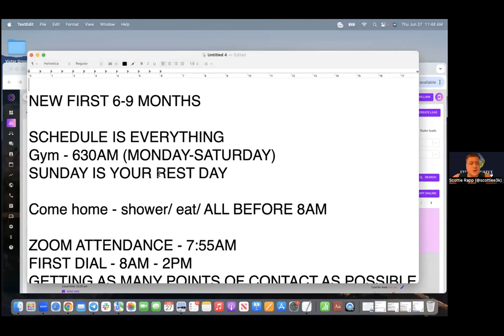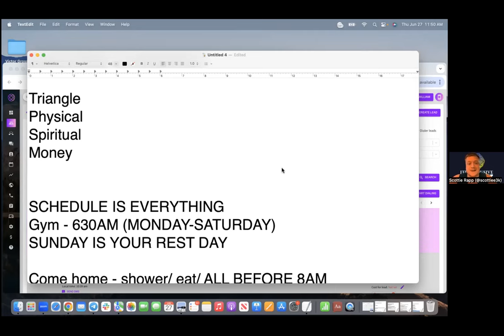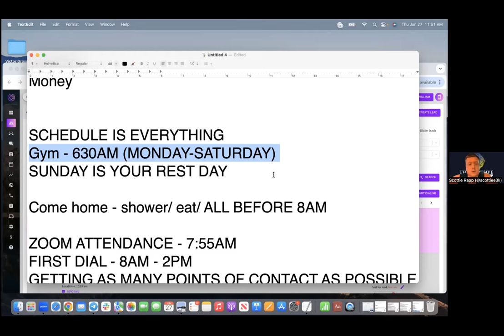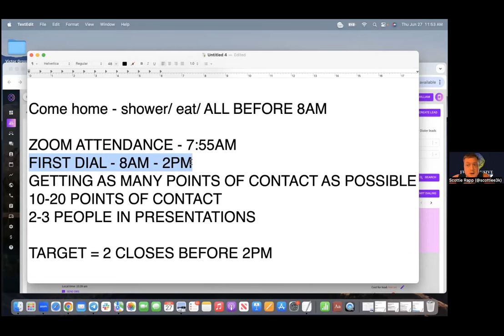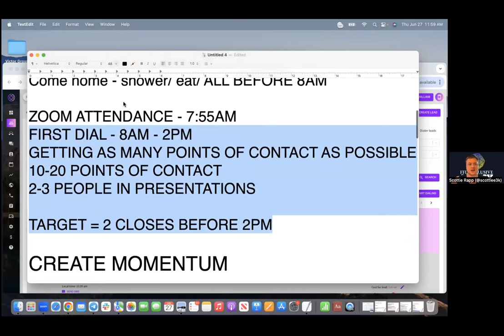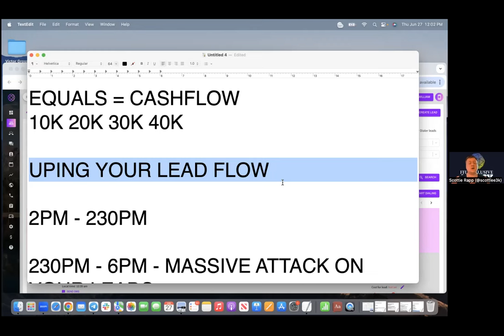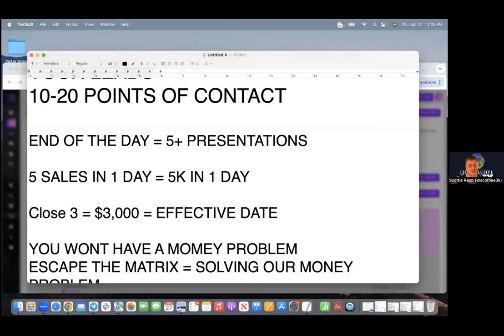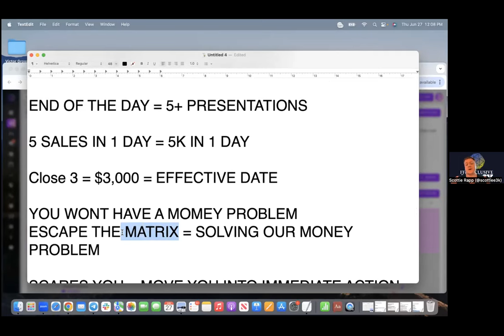Exclusive Team Training - Scottie Rapp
Quick training for the team. Plug in for value from a Top Producer.